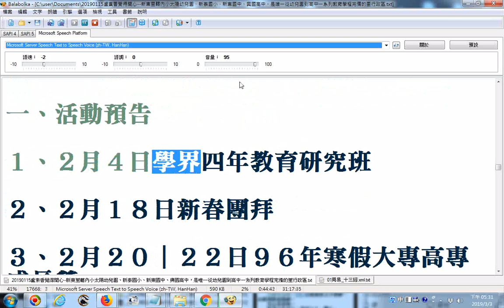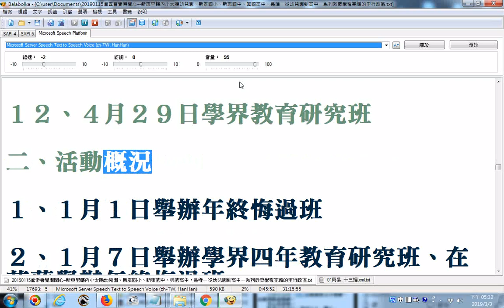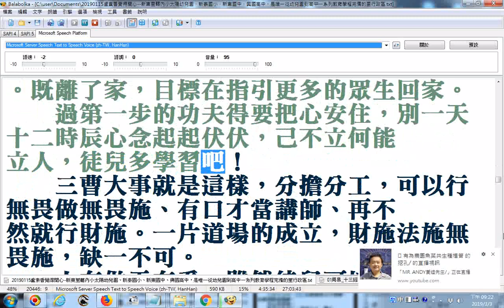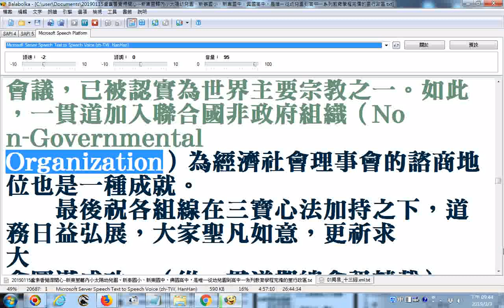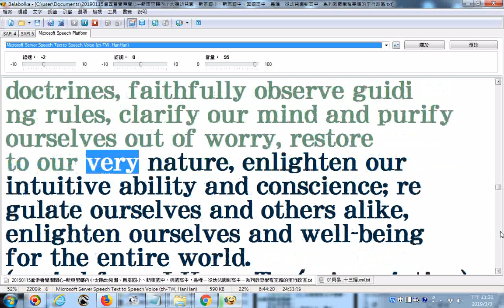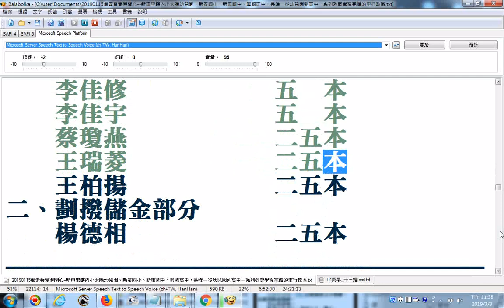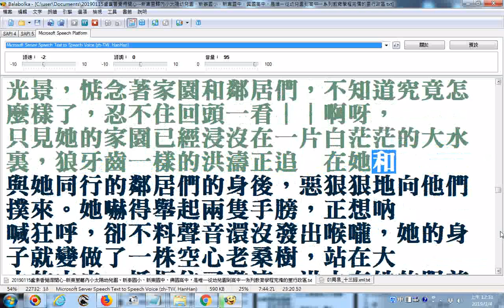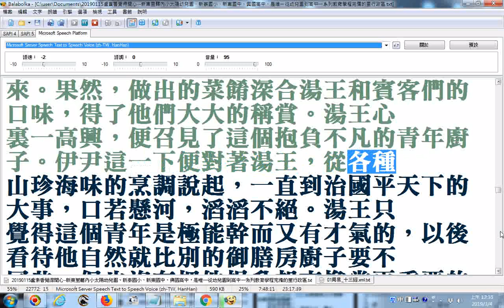_2006-2009C01義和雙月刊2-19期合輯有聲書最後探討人生真諦可當成作文參考資源__使用電腦程式Balabolka逐字唸_部份漏讀或是破音字讀音錯誤請見諒